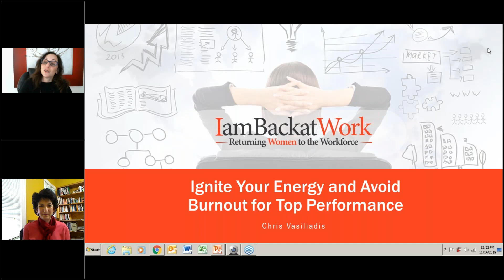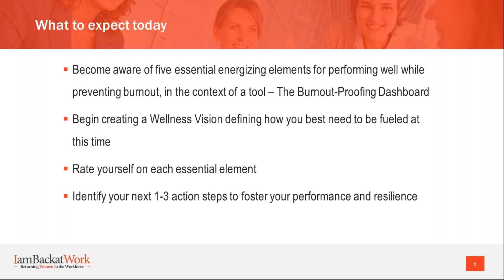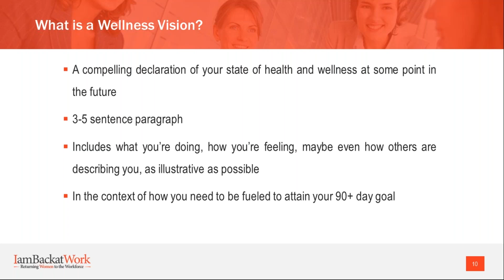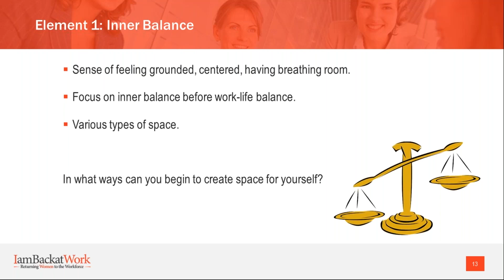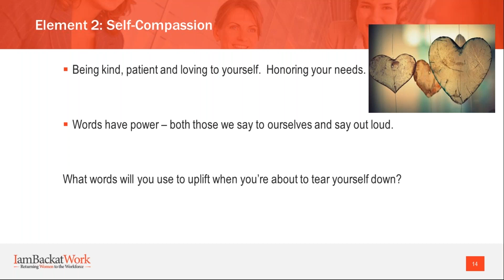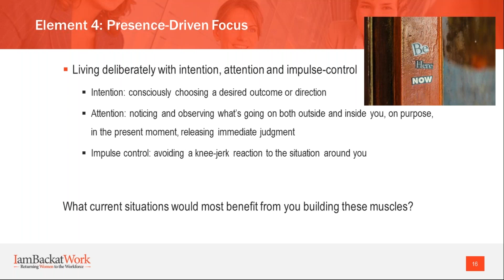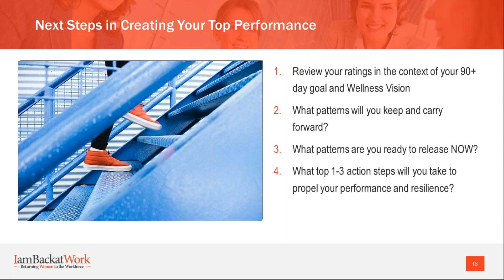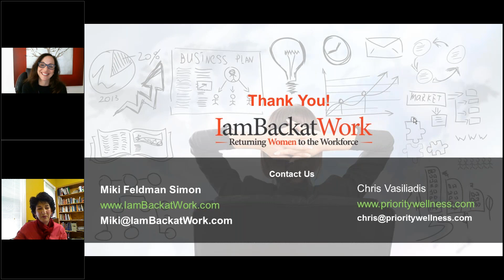Ignite Your Energy and Avoid Burnout for Top Performance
Feel like you're burning the candle at both ends, and your health is getting sidelined? The demands on our lives can pull us in multiple directions, placing our health on the back burner, often leaving us feeling like we're on a constant hamster wheel of chronic "doing." This dynamic can make it challenging to lead yourself, your career and others effectively.

As a participant in this webinar, you will:
Identify a powerful precursor to work-life balance
Pinpoint essential elements for you to lead your way to ignite your energy and avoid burnout
Devise a compelling vision for your desired level of well-being